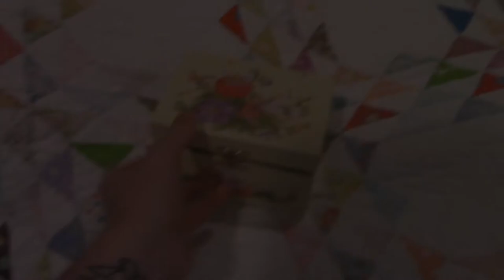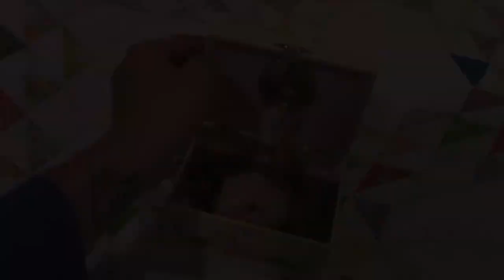Porcelain Official Trailer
A trailer for "Porcelain", the newest flick from the twisted mind of the man who made that one thing.